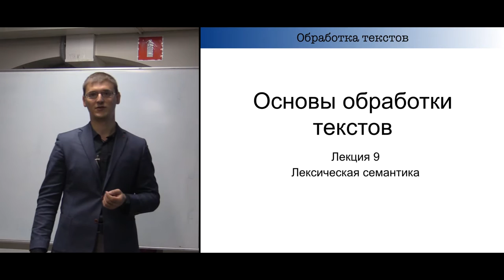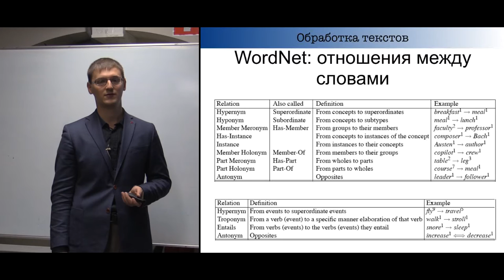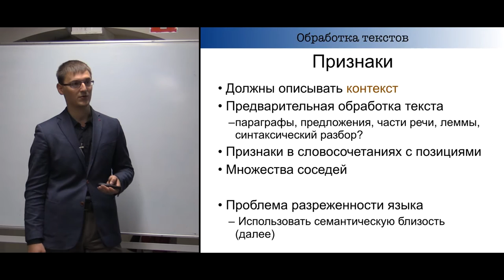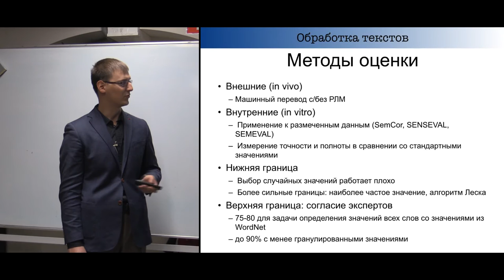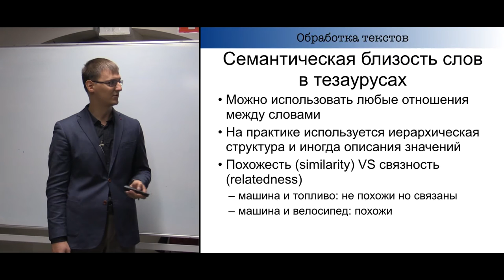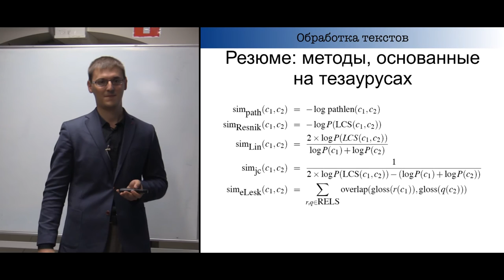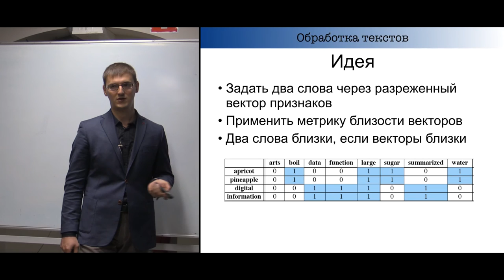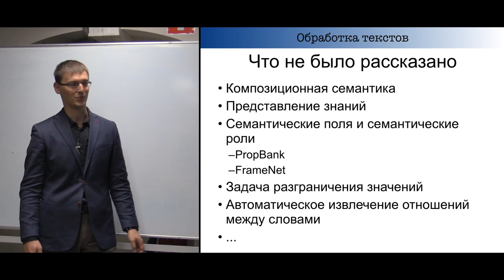Основы обработки текстов. Лекция 9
Основы обработки текстов.
Спецкурс для студентов и аспирантов ВМК МГУ и ФКН ВШЭ

Лектор: канд. физ.-мат. наук Турдаков Денис Юрьевич.

Лекция 9. Лексическая семантика